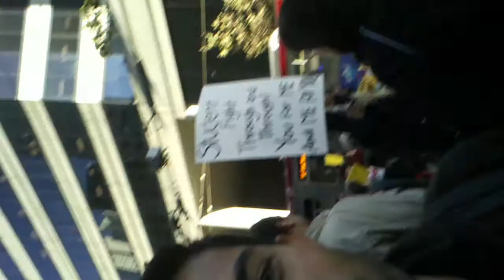Eu fui - Occupy San Francisco